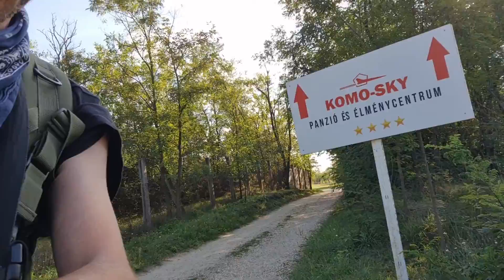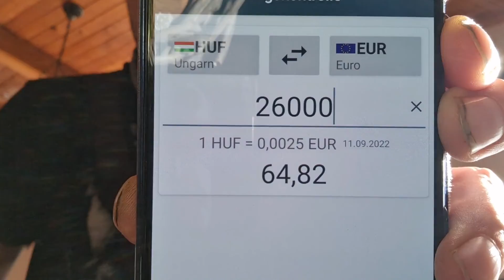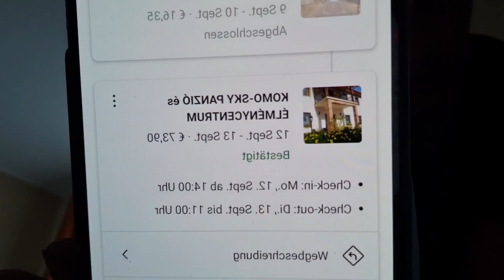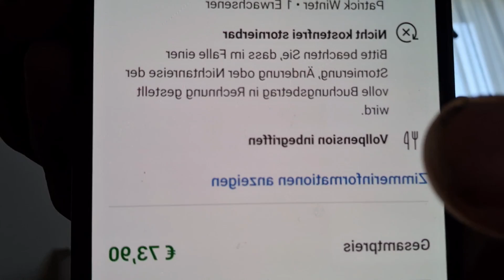Ungarn Dunavarsány 🇭🇺 Deaf Contacts Hearing communicate is Accessibility Sign Language Travel.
Ruhetag Budapest nähe Dunavarsány im Landschaft Hotel hatte Vollpension Menü 1 Tage kostet 73.90€ /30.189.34 Huf .
Sehr gut essen und ok Zimmer und wunderschöne grosses Garten dabei Trinkgeld.